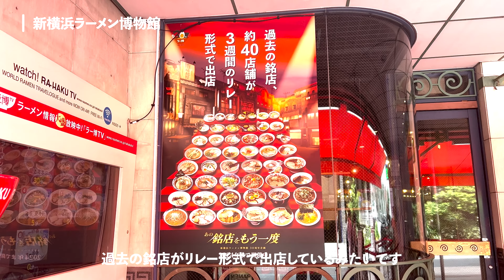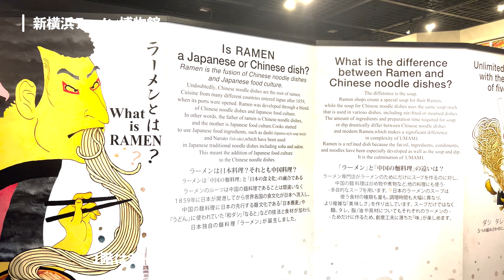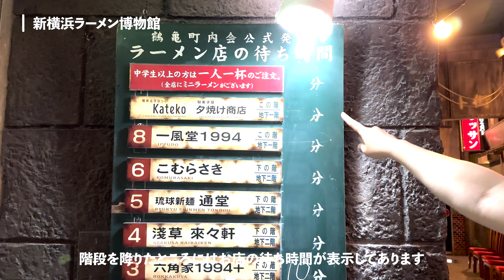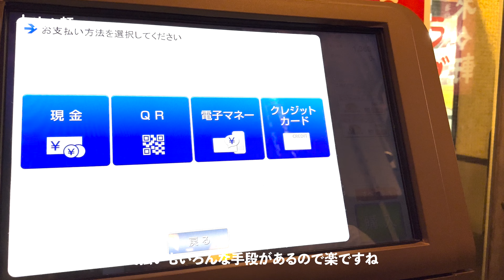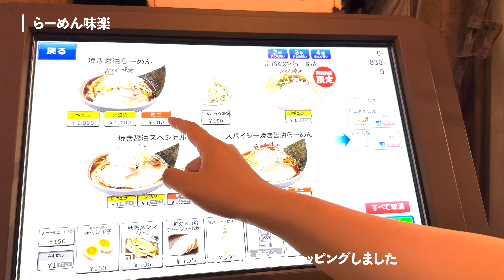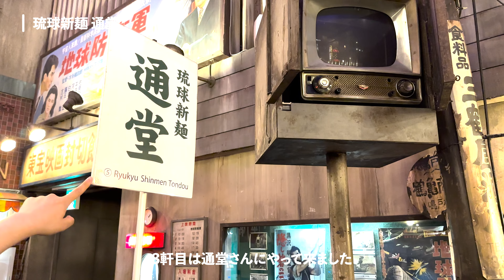【ラーメン好き必見】新横浜のラーメン博物館大公開🍜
こんにちはゆかりです！
新横浜駅にあるラーメン博物館を紹介させていただきました！
たくさんラーメンが楽しめて昭和の街にタイムスリップできました！

▼以下、紹介したお店です！
・新横浜ラーメン博物館
横浜市港北区新横浜2-14-21

①来々軒

②らーめん味楽

③琉球新麺　通堂